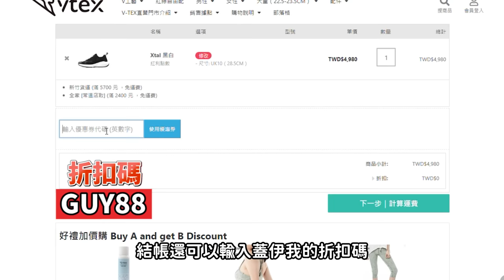花蓮深山【伐木挑戰】部落戰士VS健身猛男 尊嚴之戰 最強劈砍！feat.太魯閣族原住民│健人腳勤│ 2023ep20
Xtall V-Tex 防水休閒鞋官網
蓋伊目前使用中的蛋白質補充品品牌